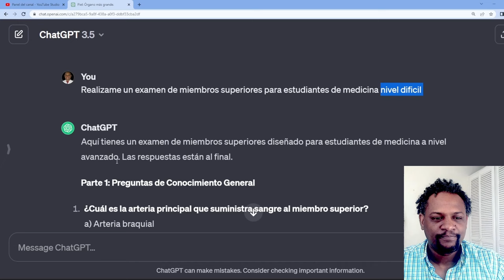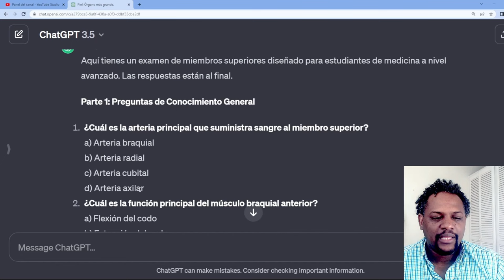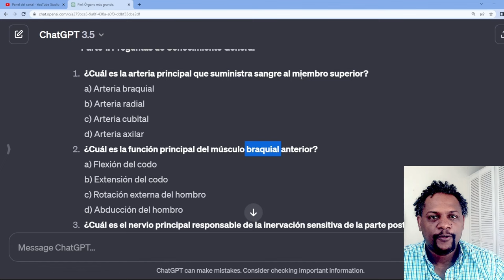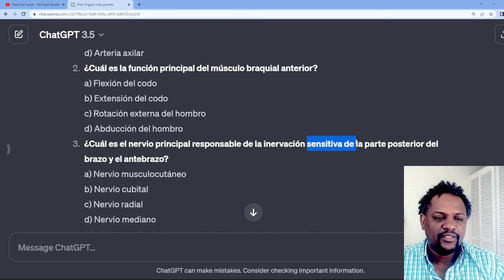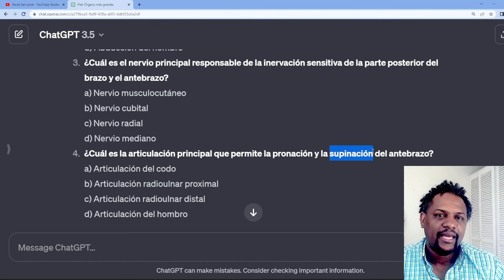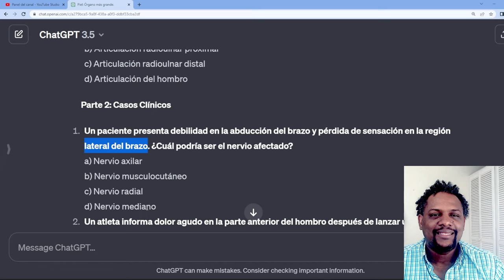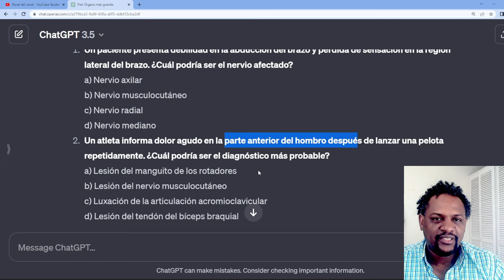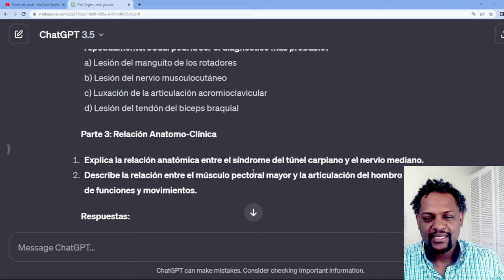LE DIJE A CHAT GPT QUE ME REALICE UN EXAMEN DE ANATOMÌA NIVEL DIFICIL PARA REPASAR.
Deja cuales son las respuestas correctas de estas preguntas y dime que te parecieron.